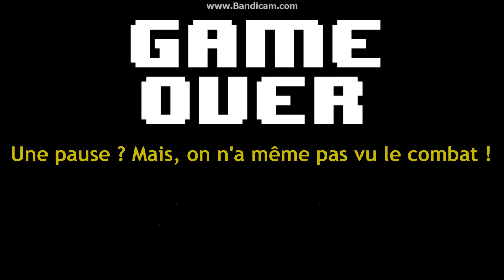UNDERTALE FR -10 : Extrêmement difficile... (avec Lina)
Beaucoup, beaucoup trop de narration. Ayez pitié de moi, j'ai une toux... Et Lina est ENFIN emplit de DÉTERMINATION ou pas.
Et je suis très MÉCHANTE =)